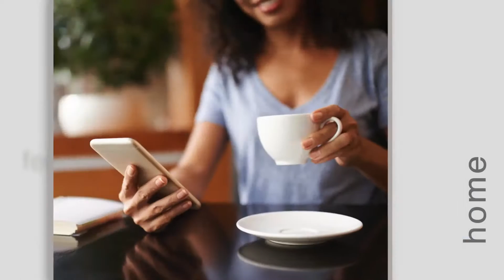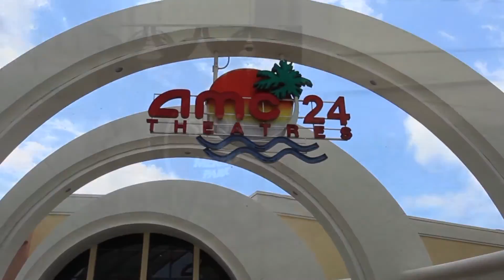Community Spotlight | Gables Ponce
At Gables Ponce, located in Miami, FL, you can indulge not only in our 24hr state of the art 3,000 sq. ft. fitness center, but also in our Spa area that includes a steam room and sauna in a beautiful private setting.